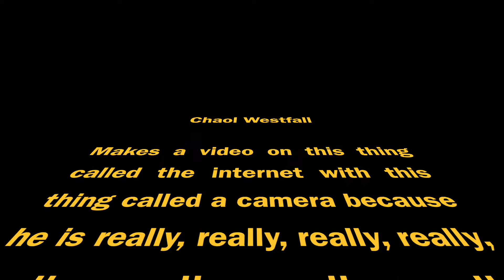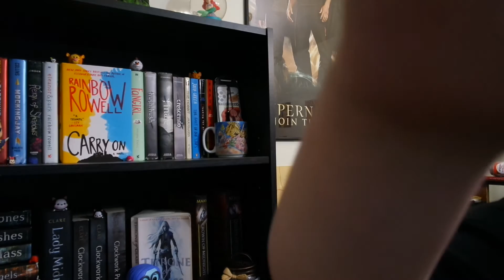Biannual Bibliothon Day 2 - Character Channel Take Over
Hope you enjoyed Chaol Westfall's take over!

Find me here:
Books Amino: readerthings